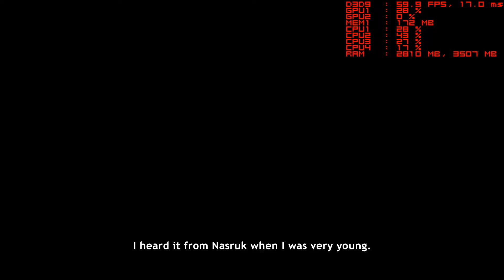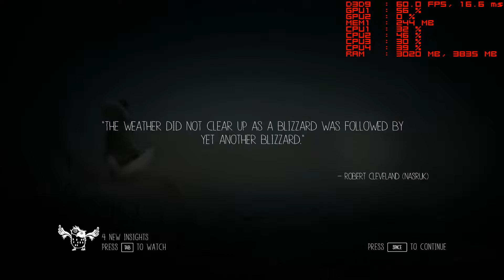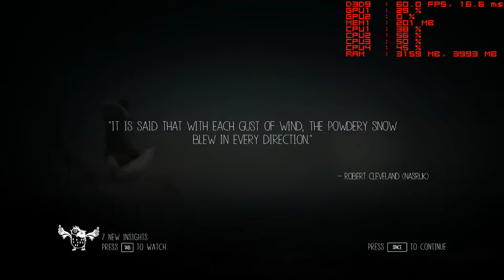Never Alone - PC Gameplay - 1080p 60fps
played and recorded on a core i5 2500k and a radeon 7950